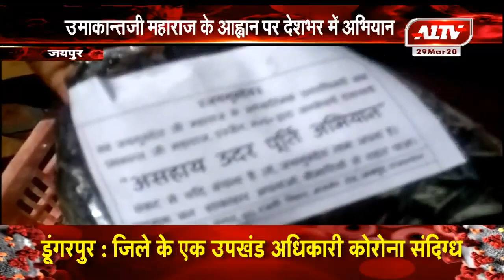जयपुर में भी गरीब जरूरतमंदों को बांटा गया भोजन